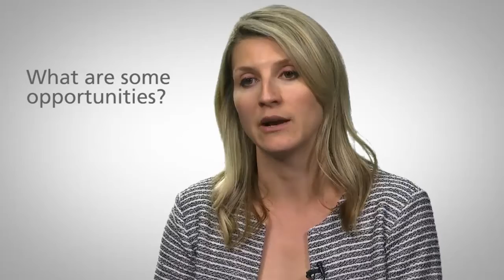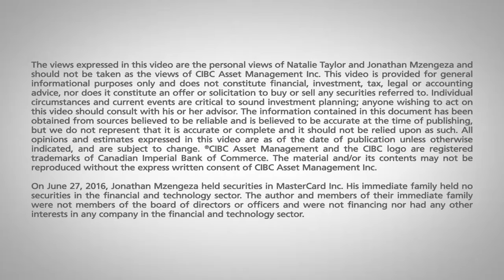Analyst Corner – Financials and Technology | CIBC Asset Management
In this first part of a new series, which highlights analysts’ collaborative approach, Natalie Taylor and Jonathan Mzengeza discuss the looming threats and opportunities in the FinTech space.